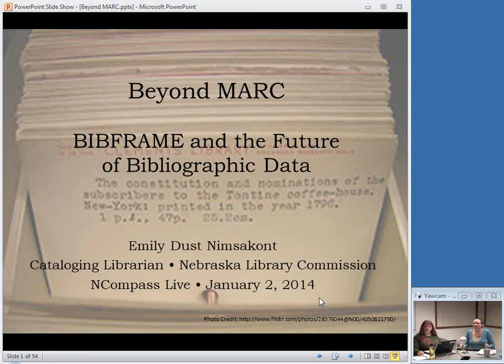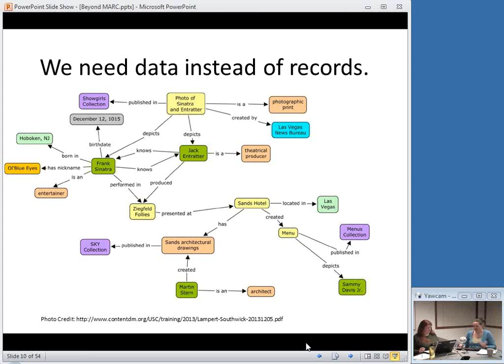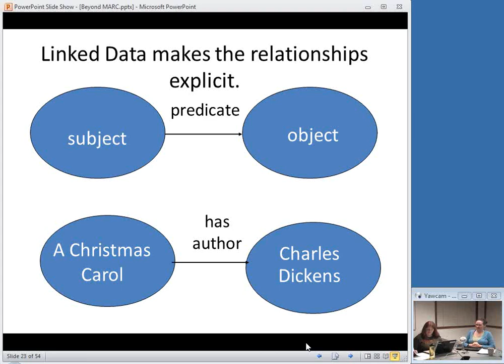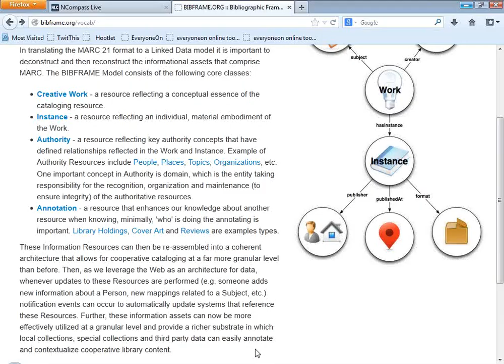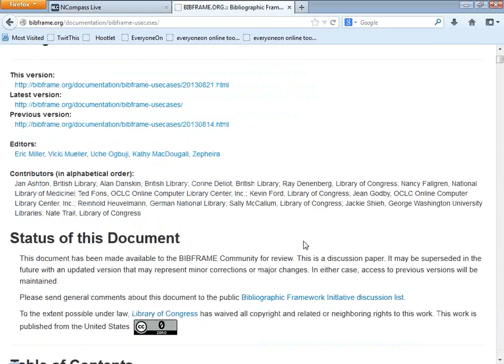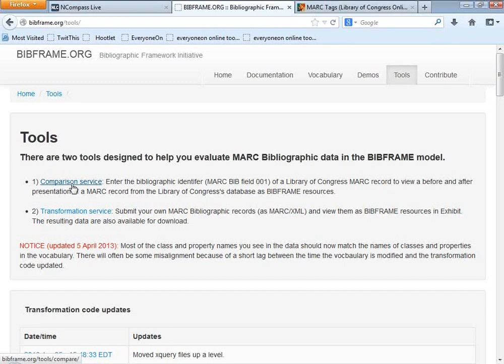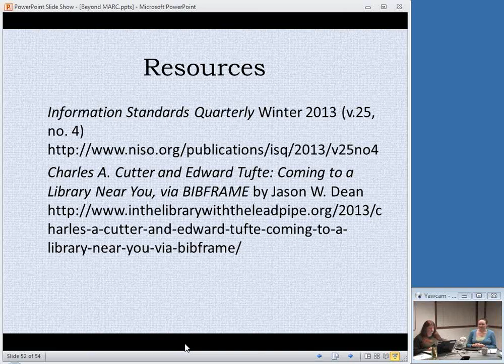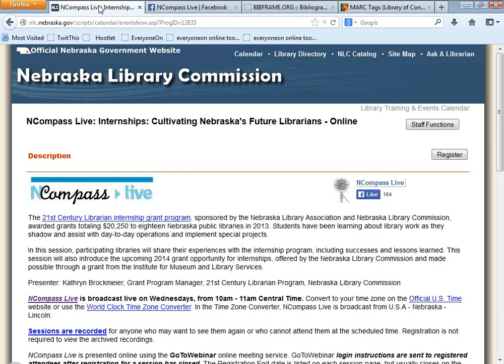NCompass Live: Beyond MARC BIBFRAME and the Future of Bibliographic Data